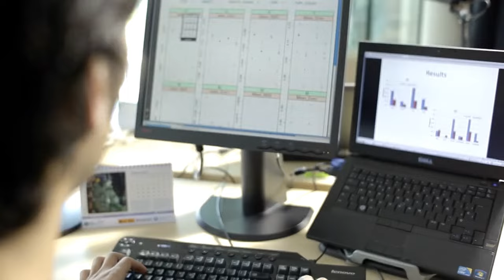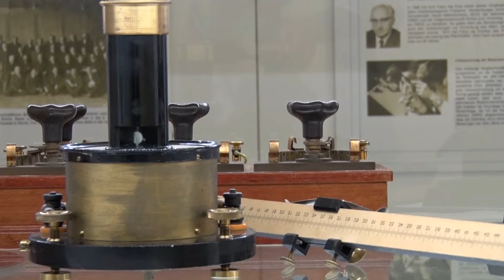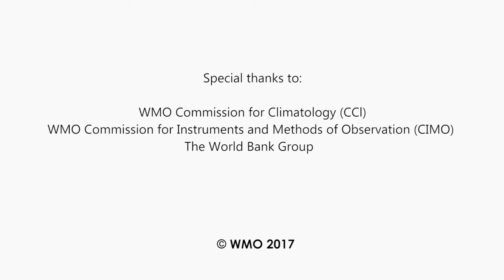Measuring sunlight - clean version